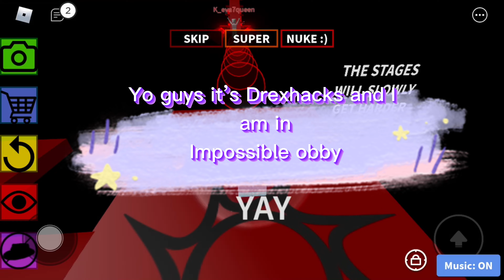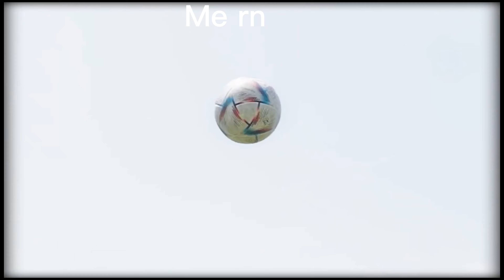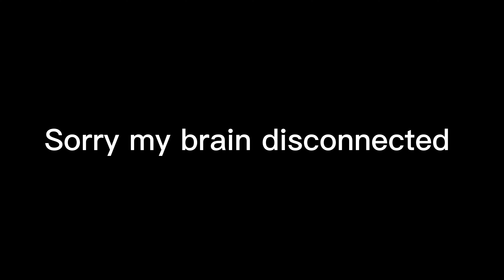Easiest obby in the world (impossible obby)